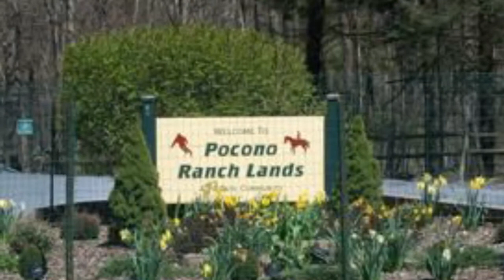Lot 28 Sec 2 POCONO RANCHLANDS, BUSHKILL, PA 18324 - Peter Hewitt Team - MLS PAPI101558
Lot 28 Sec 2 POCONO RANCHLANDS
BUSHKILL, PA 18324
MLS PAPI101558

Poconos Land/Lot for Sale in Lehman TWP with The Peter Hewitt Team at Keller Williams. Bring your contractor and your imagination! This buildable lot is situated on a quiet street in an amenity filled Pocono Ranch Lands. This flat wooded lot would make the perfect location for you to enjoy a peaceful setting and still have plenty to do. Among the amenities offered to community members in good standing, the use of 2 heated outdoor pools, lighted tennis and basketball courts, a clubhouse and members only horseback riding! It&apos;s also just a short ride to all the Poconos Attractions! This lot is waiting for your visit! Schedule one today!

Contact Agent:
Peter Hewitt Team